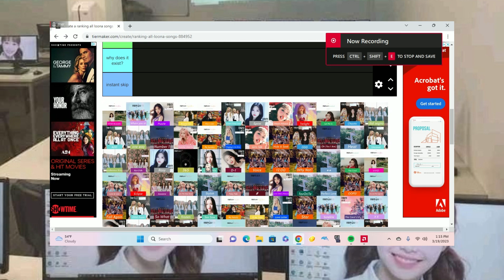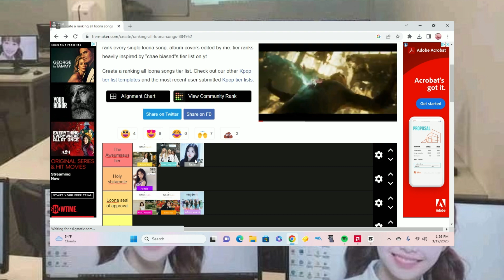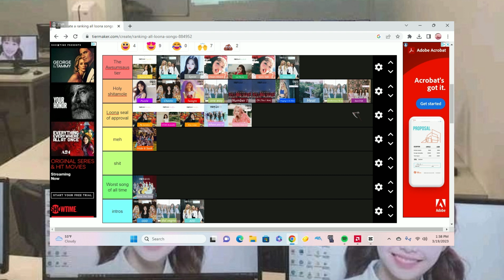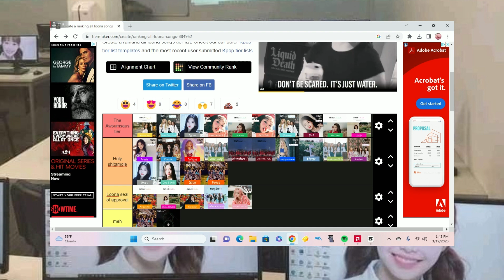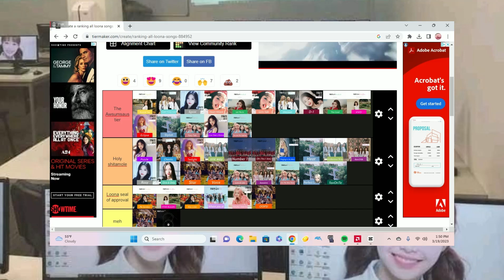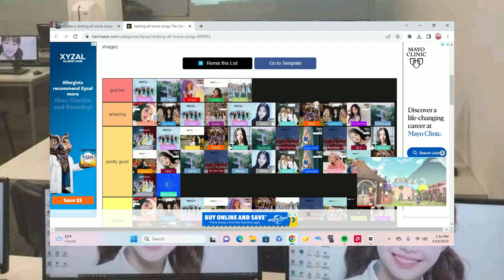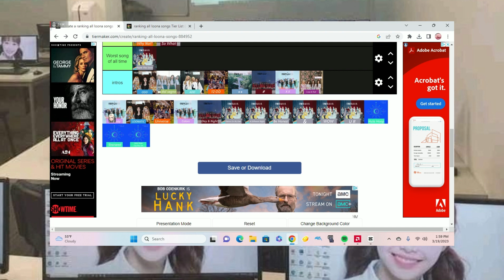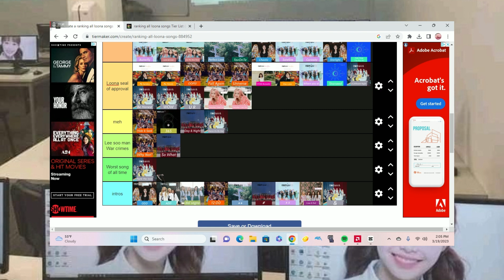Objective Loona Song Tier List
I have to say what most won't say.